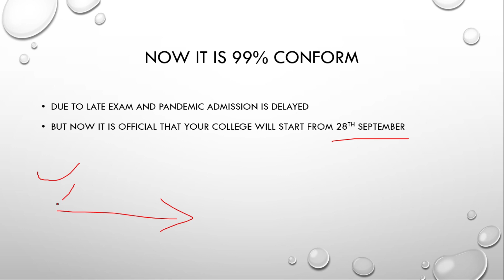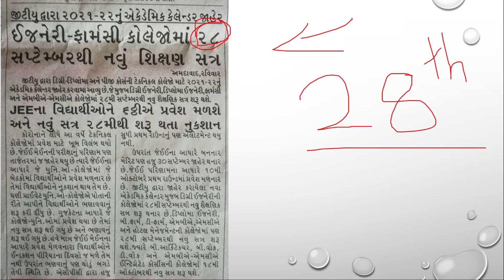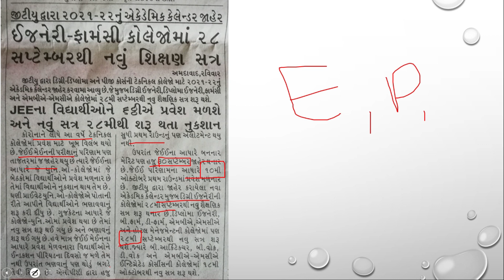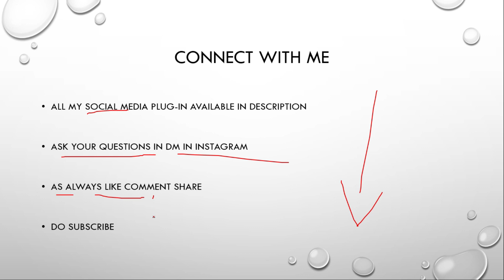COLLEGE STARTING DATE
1st semester of engineering in ACPC college is declared. Here is the quick video guide for starting of the college.